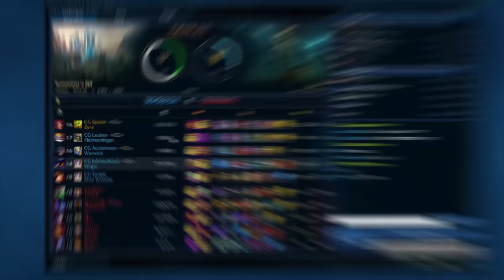♥ Epic Moments - #167 PLANT SLAPPED